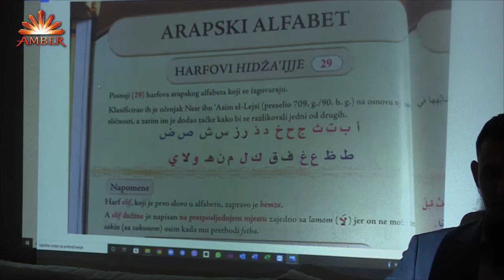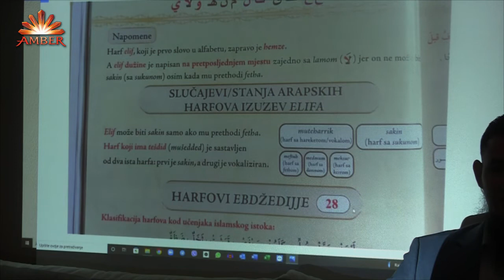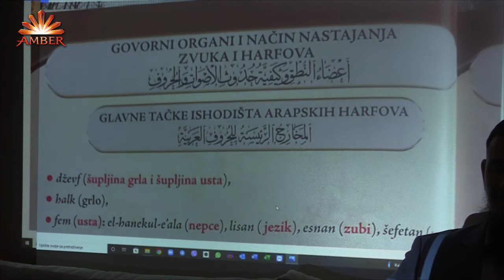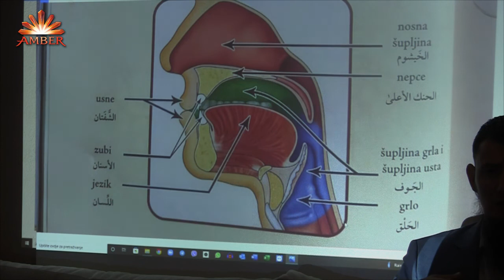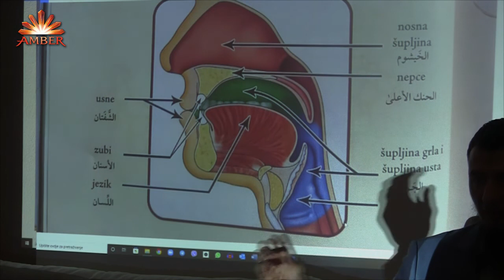ILUSTRIRANI TEDŽVID 6. DIO-Arapski alfabet; Govorni organi, nastajanje zvuka i harfova-Amar Gadžun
Song: Unknown
Artist: Unknown